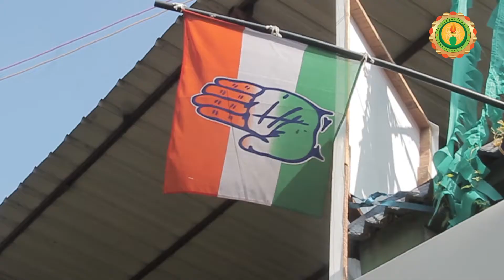The Kerala Congress lesson: how to split; split & split! Many out of many factions split into many!!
No where else in the world one can see a party similiar to Kerala Congress! KeralaCongress KeralaCongress(M)